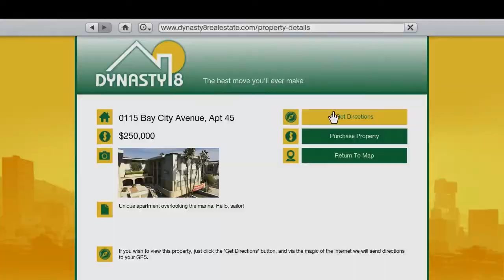Grand Theft Auto V - Official 5 Min. Gameplay Video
Platform: PS3, Xbox 360, (? PC, PS4, Next-gen Xbox ?)
Release Date: Sep 17, 2013
Genre: Third-Person-Shooter
Publisher: Rockstar Games
Developer: Rockstar North

Official description:
Grand Theft Auto V is coming September 17, 2013. for more details. ESRB Rating Pending: May contain content inappropriate for children. for rating information.

Grand Theft Auto V on ...
... Google+: